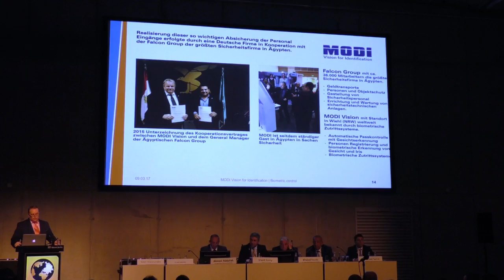Ägypten is wieder da! Grosse Pressekonferenz auf der ITB 2017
Die Flughäfen haben enorme Sicherheitsaufrüstungen bekommen, die Infrastruktur erweitert, Red Sea und South Sinai geben Umweltschutzprojekte bekannt, Bettenanzahl erhöht und nun erwartet man ein Comeback des Reiselandes Ägypten. sprach mit den Verantwortlichen.